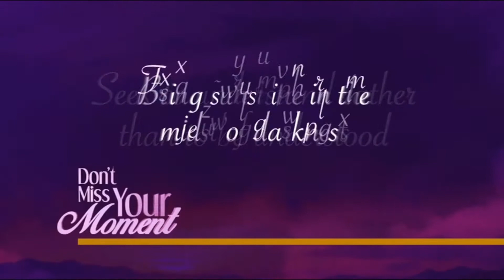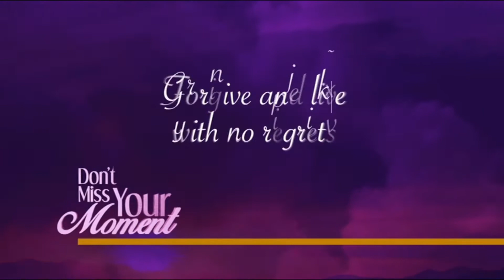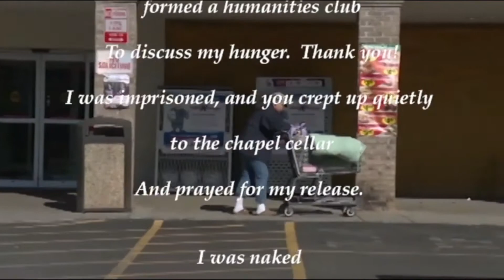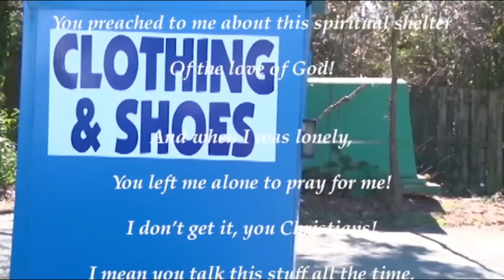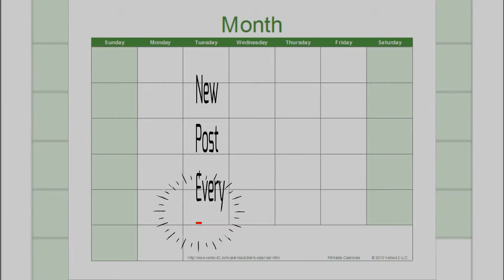DONT MISS YOUR MOMENT PT 1 (PLEASE READ DESCRITPTION)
A SPIRITUAL MOVEMENT DOCUMENTARY
A FILM BY MARY L. CARTER

 In August, 2014 Sis. Pam Chishom was killed in a car accident, and Danielle Coleman asked me to give a tribute at the memorial service.  Usually, I sing; but this time I decided to write a poem instead,  "Don't Miss Your Moment".  It was clear from the overwhelming positive reactions that this writing  would lead to a broader vision!

 This vision was like fire shut up in my bones, and I could not keep it to myself.   Soon thereafter the Lord provided everyone and everything that was needed for this project to be completed in the most excellent way!  Bro. Daniels called it "back door ministry"; even though the gospel is the same, our methods must be upgraded to reach souls where they hang out - MULTI-MEDIA!

 Don't Miss Your Moment is a spiritual documentary, designed to speak to the hearts of the believers and non-believers!  The full content of the video is 42 minutes (Ministers CR Daniels, Dean Meadows, and Henry Flores are uniquely selected for edification and motivation; and, the compilation of poetry and professional recorded songs were selected for your inspiration).

 Today, Jamie Hancock is featured as a homeless woman!   The poem "Dear Christians" (author unk) was given to me by Rachel Robertson Gilliard in 2001.  For years the dramatic spoken word by Beverly Elkins has effectively pricked the hearts of audiences, along with the soothing background of the Sugar Creek Mass Chorus.  It's an untraditional rendition with a right now message for all Christians!   This poem is featured in my inspirational book "I Trust God" and is recorded by the Sugar Creek Mass Chorus.

 I made a vow, and I have kept it!  Now it is an honor to present to you segments of  "Don't Miss Your Moment"!

bible teaching videos, epistle to the galatians (religious text), faith cometh by hearing, faith cometh by hearing hearing by the word of god, faith cometh by hearing sermon, fruit of the spirit, god is alive song, holy spirit rain down, holy spirit you are welcome here, jesus our savior defender redeemer, jesus our savior kind and good, religion (tv genre), salvation in christ alone, salvation in christ ministries, salvation in christianity
{8}